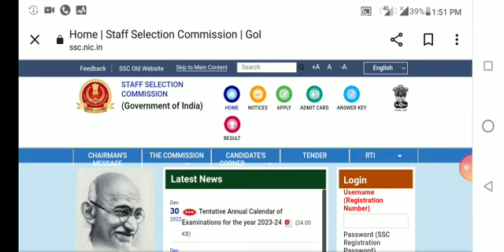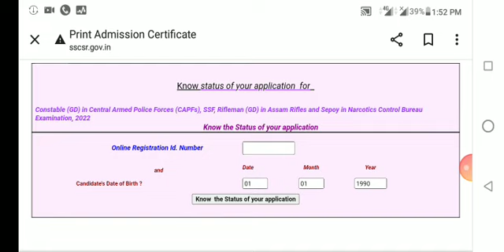How to check Ssc gd Application Status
For other videos for kp si mains, kp constable, wbcs, clerkship, ssc cgl and ssc cgl mains, ssc chsl , ssc gd check my channel playlists.